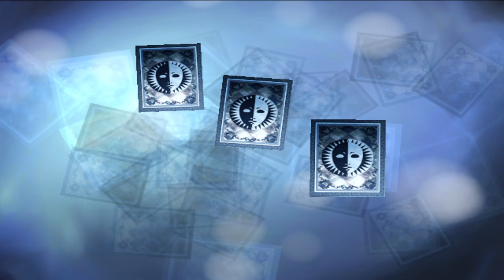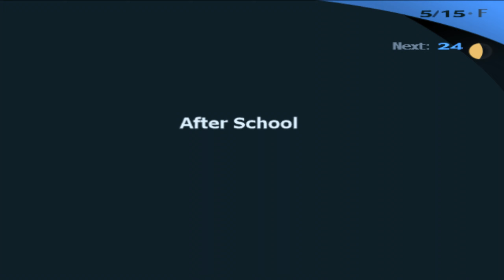(2/2) (BLIND) Persona 3 FES: STUDY STUDY STUDY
OH NO THE MIDTERMS ARE HERE TIME TO CRAM

Game: Persona 3 FES (PS2)

The episode number thumbnails have been simplified because i'm bad at making them and it also look too confusing.